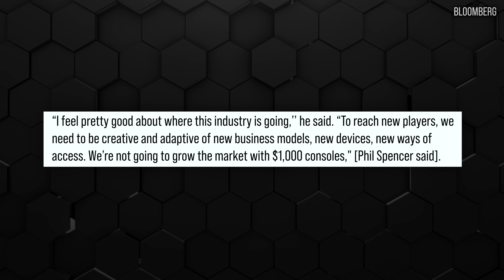Is Xbox's "Largest Technical Leap In A Generation" Simply A High-End PC?